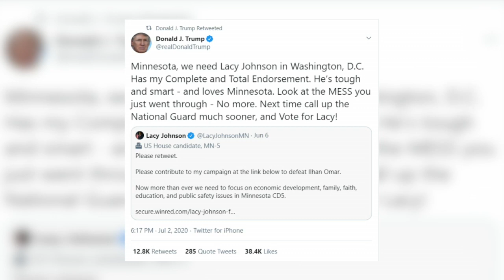Lacy Johnson Sits Down With Esme Murphy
On Sunday, Lacy Johnson, the Republican challenger to Rep. Ilhan Omar joined Esme Murphy in studio (5:36).
WCCO Sunday Morning – Sept. 20, 2020